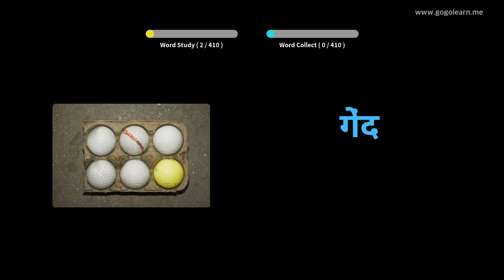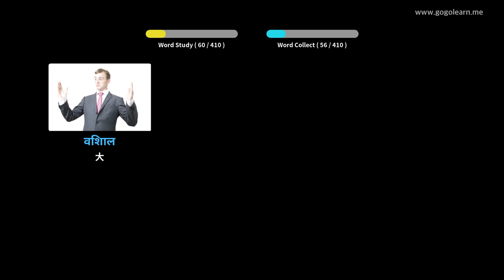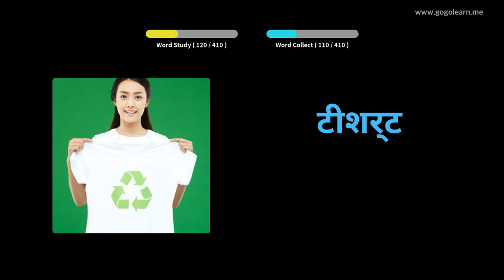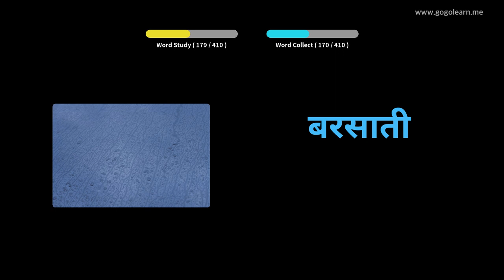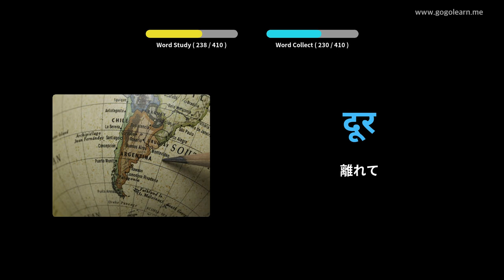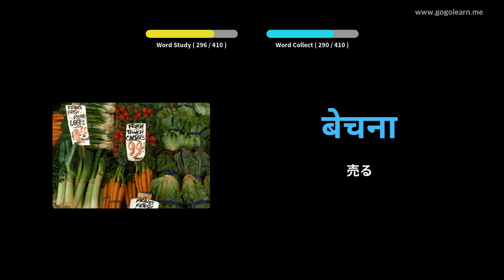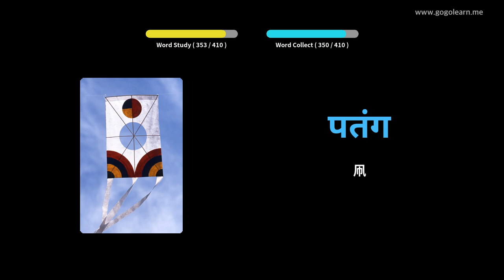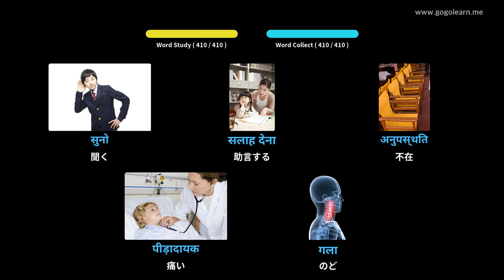写真を通してヒンディー語を学ぶ|ヒンディー語の語彙中学校1 | Golearn